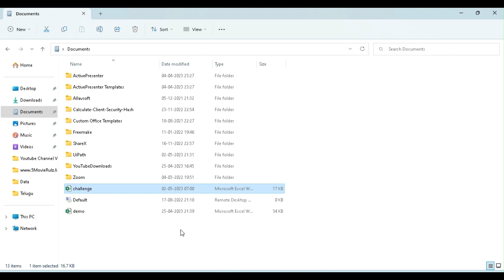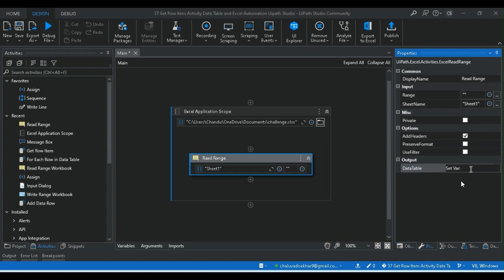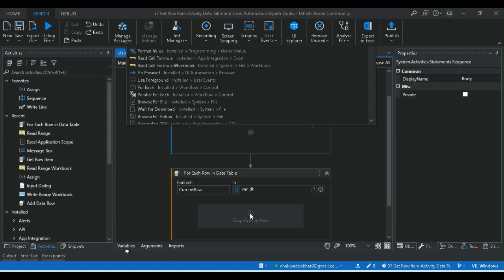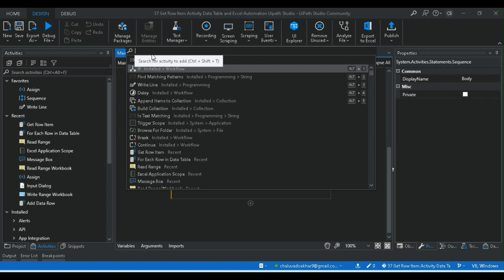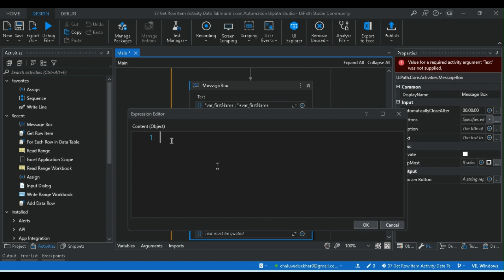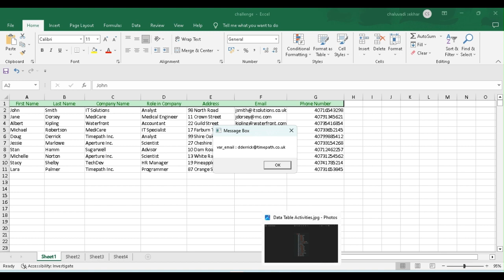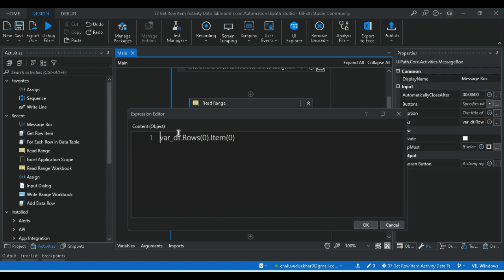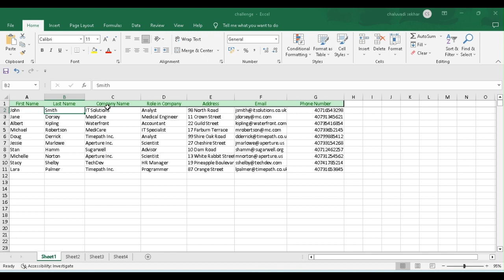37 Get Row Item Activity - Data Table and Excel Automation - Uipath Studio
Get Row Item :

To get or access the value of row item based on column names or index

1. Using Column Name along with DataRow Object

2. Using Column Index along with DataRow Object